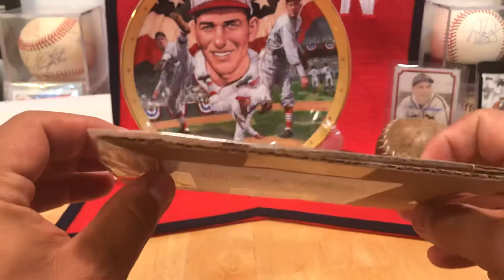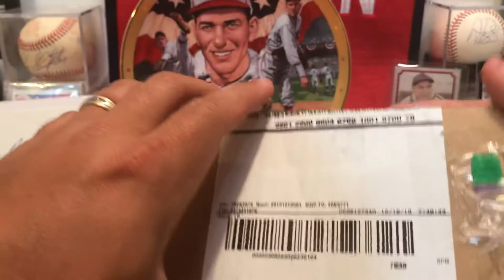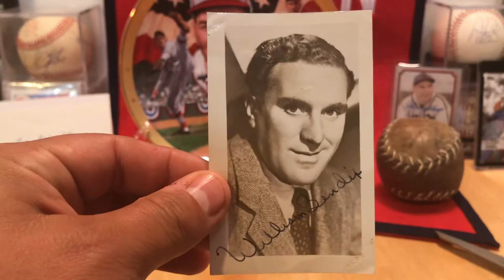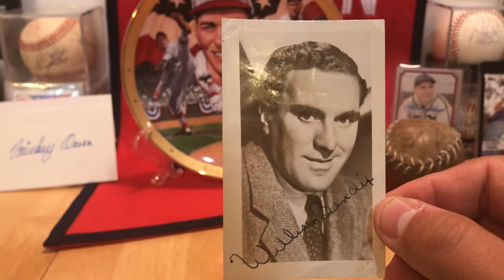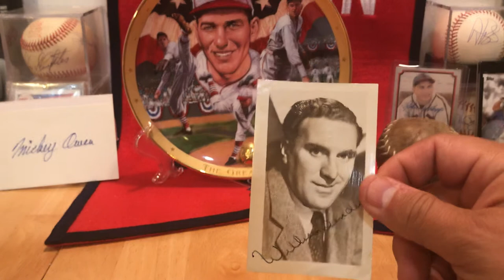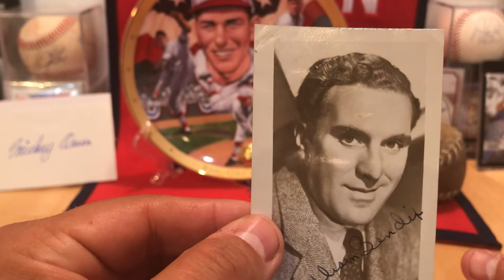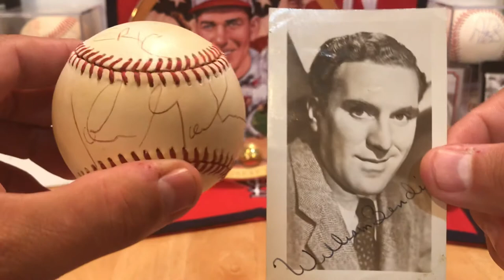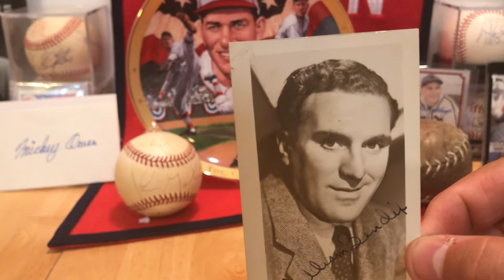Mail Day: TWO “Babe Ruth” Autos! And some baseball movie history and trivia!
In this video, we open our mail, which includes an autograph of an actor who played the Sultan of Swat, and we share another previously acquired autograph of another actor who played Babe Ruth.